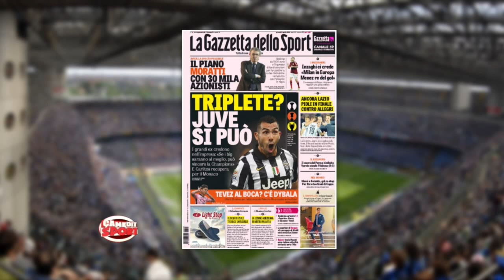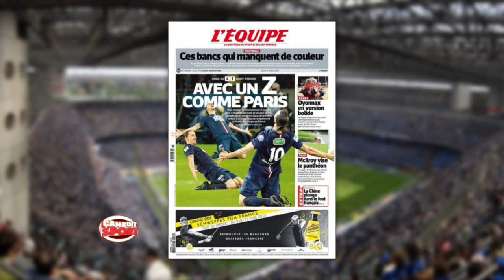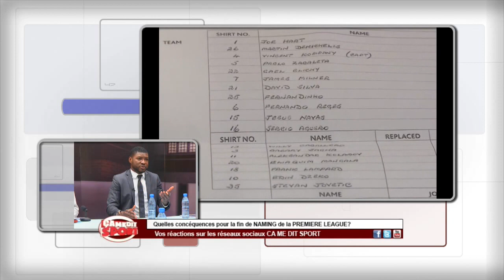ca me dit sport (09-04-2015) Elections a la CAF,AIRNESS,NAMING a la premier league.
Au sommaire de ca me dit sport ce soir 22h15 sur Canal2 international.actualité très dense autour des incidents du football turque, avec la fusillade du bus de Fenerbache, qu'en est il?
Assemblée général de la CAF nous a livré des scénarios vaudevillesques.
au Sommaire de votre édition
1ER sujet ou en est la loi sur les 5 pour cent que représente ce que chaque entreprise qui s’engage a soutenir un club bénéficiera sur ces impôts?

2eme sujet le naming entre la barclays et la premier league est a son terme, pourquoi l'inflation galopante du football anglais a t'il mis un terme a ce partenariat?

3eme Success Story d'un jeune arrivé en France analphabète a 10 ans et devenu aujourd’hui le président fondateur du premier équipementier Français (Malamine Koné)

Vos Consultant Georges Nguimbous (Consultant sportif)
Albert Batihe( consultant marketing)
Celestin Djamen(Consultant Politique)
Frank Happi(Président de l'union de Douala et vice président de la Ligue)

Au téléphone Nabil Djéllit (Journaliste a l’équipe, consultant sur RFI, et EUROPE1, et Spécialiste du football Maghrébin)

Présentation Edith-Giscard NONO